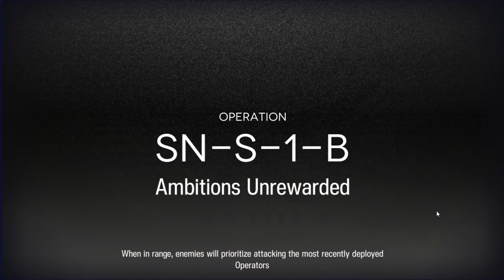⟁明日方舟/アークナイツ/Arknight⟁ -░SN-S-1 A-B░ - Strategy Low End Star Squad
Info:
Stultifera Navis Event
00:10 SN-S-1 A
03:25 SN-S-1 B

BTC
1AUQs6xXVvecSXtGZR2NocV6xe1oRTG4Zb
Streamlabs
Check My Others Channel too~

❆COPYRIGHT / LICENSING❆
If any owner of track/background used in this mix is unhappy, feel free to contact me if anything is wrong - Request to remove a video - Adding any kind of information which belongs to the video (audio OR visual - Illustrator, Composer, Publisher, purchase-links...)